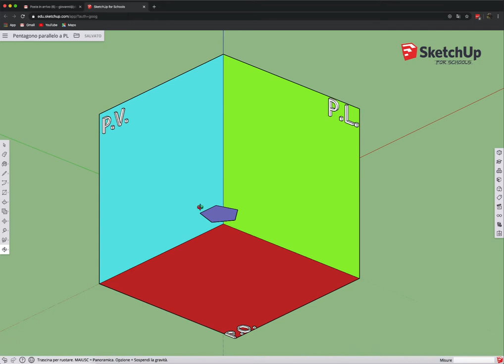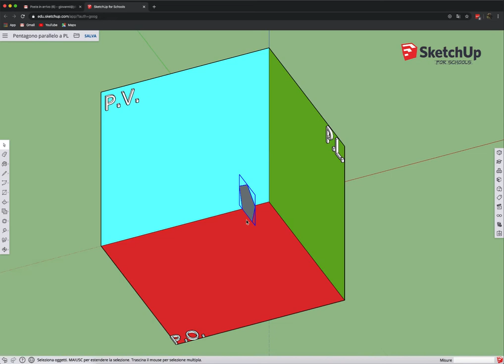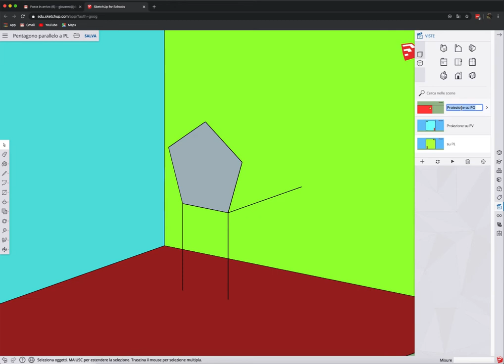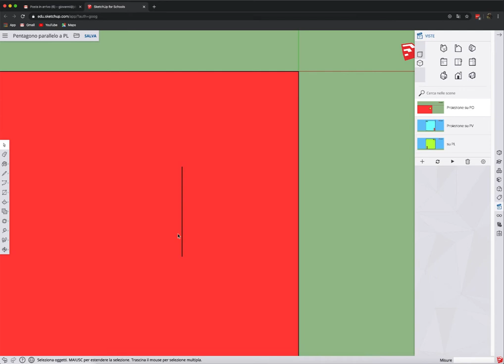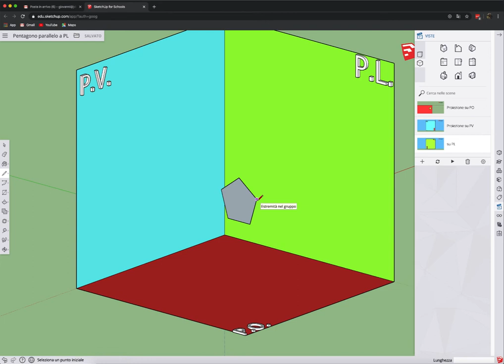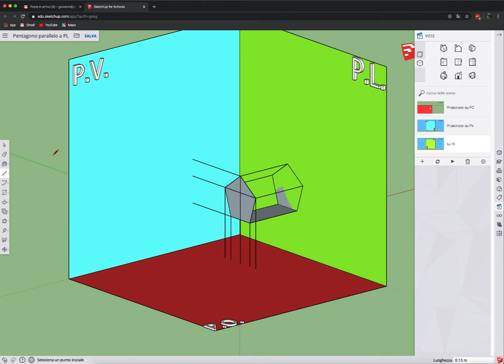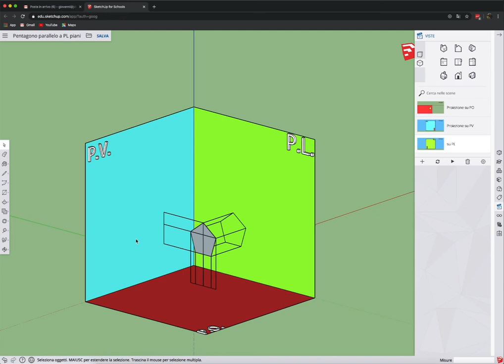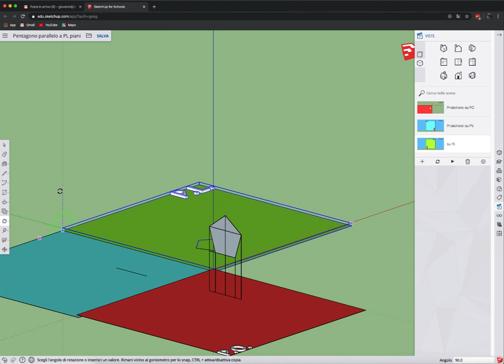Proiez. ort. di un pentagono parallelo a PL